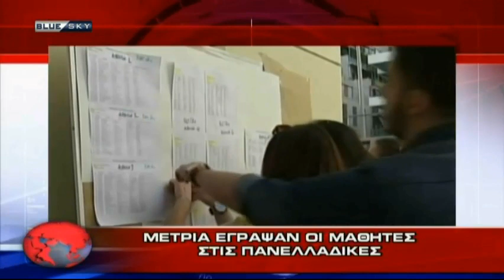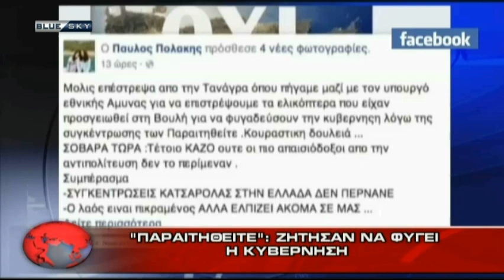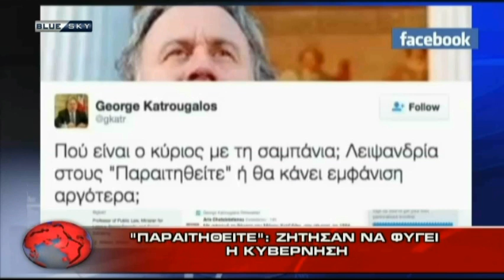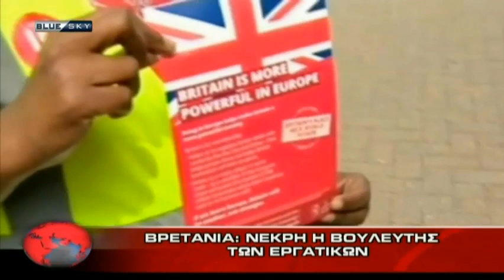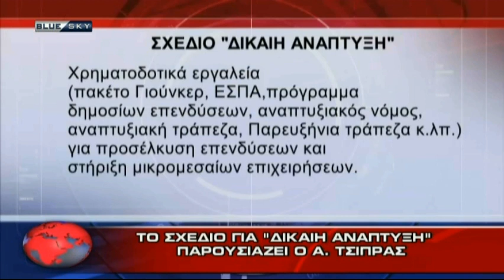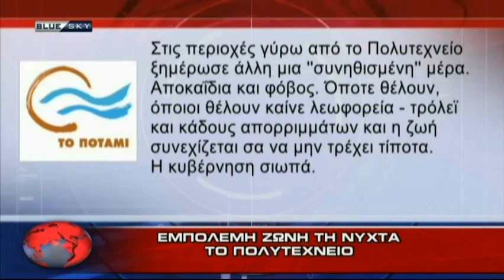ΔΕΛΤΙΟ ΕΙΔΗΣΕΩΝ 16 6 16